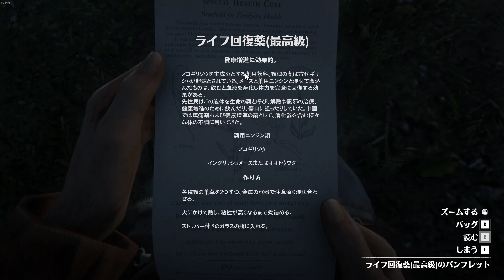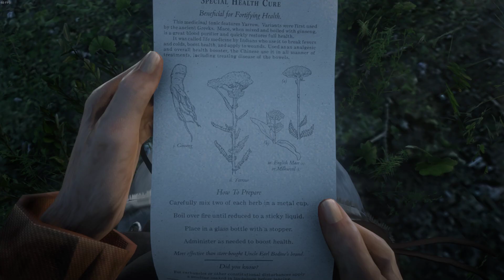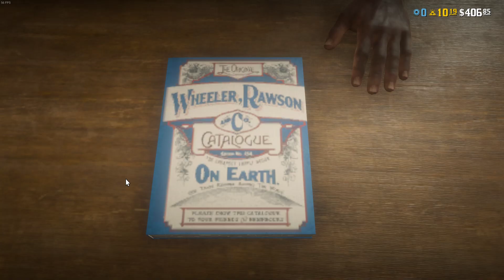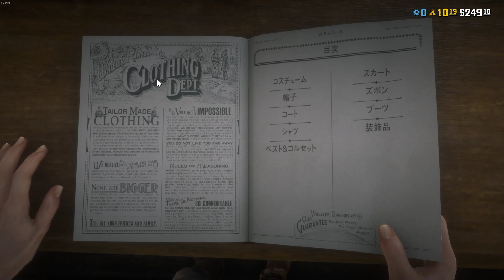#42 レッド・デッド・リデンプション 2【20191223rdrp】